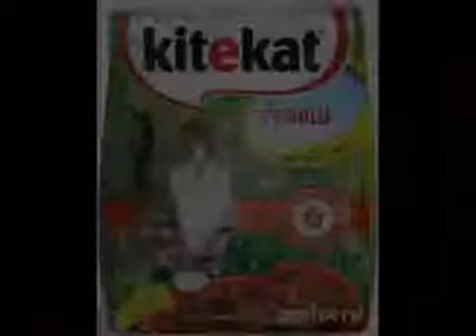приколы с котами.mp4